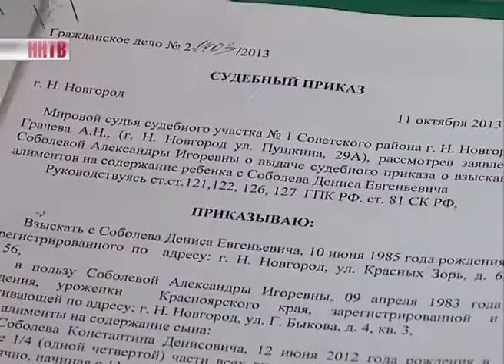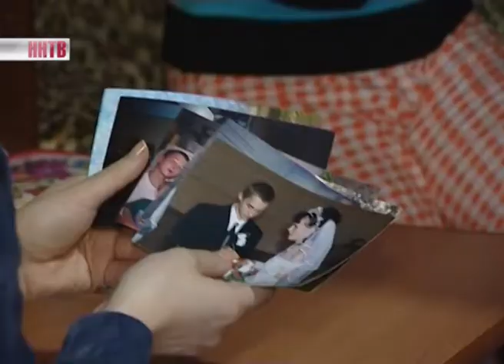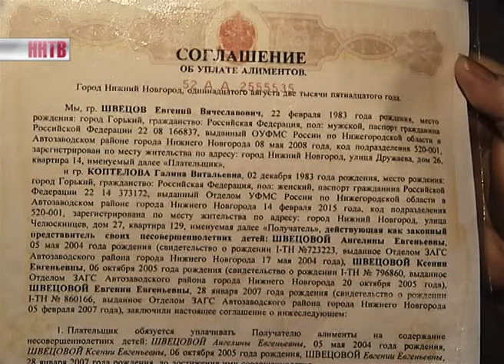Добро пожаловаться 8-03-16 (Алименты)